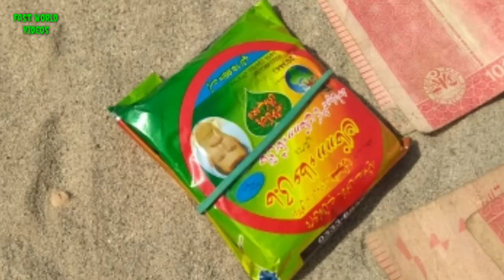Importance Of Niswar New Funny Video Chacha Malik